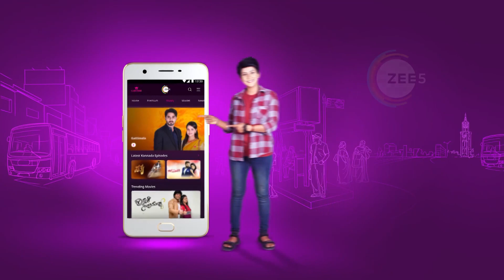Kamali ಹೊಸ ಆಡಳಿತಾಧಿಕಾರಿಯಾಗಿ ನೇಮಕವಾಗುತ್ತಾಳೆ | Best Moments | Zee Kannada